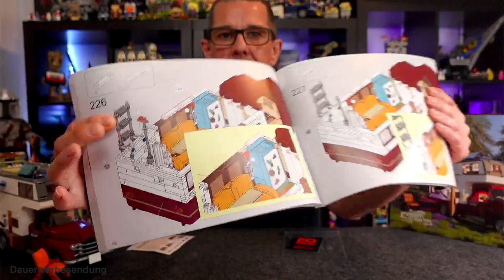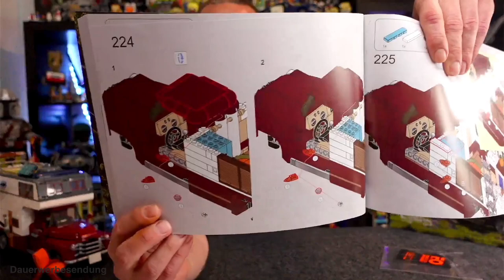FunWhole - Camper Van (9012) - Da leuchten die Klemmbausteine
FunWhole hat mir ihr neues Klemmbaustein Set geschickt, dieses mal wird ein Camper Van aus Noppensteinen mit LED beleuchtet. Die Alternative zu den Lego Creator bzw. Icons Autos und Fahrzeugen hat mir auf anhieb gefallen. Das Model erinnert auf den ersten Blick natürlich schon wegen der Farbe an den Lego Pickup 10290, aber soviel sei schon vorab gesagt, die haben bis auf die Farbe wenig gemeinsam. Wie ich den Camper einschätze wie immer im Video.

Hersteller: FunWhole
Setname: Camper-Van
Reihe/Serie Delight Day & Night
Release: 04/2023
Set#: 9012
Teile: 1741 + LED Light Set
Preis 108 € (99$ inkl. Versand)

▬  Unterstützen könnt ihr mich über viele Wege, z.B. über meine Amazon Wishlist ▬

       Mit dem Code: "Der Donnergurgler" spart ihr 20%!!!

 ▬▬▬ Merchendising  ▬▬▬▬▬▬▬▬▬▬▬▬▬▬▬▬
👕  Klemmbausteine Untergrund & Der Donnergurgler Merchandising: